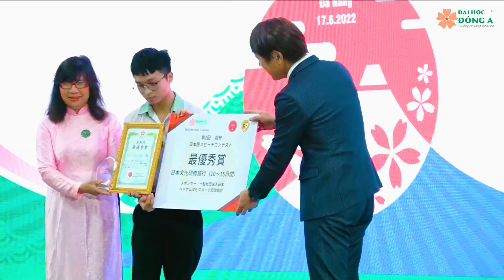Lễ hội văn hoá Việt - Nhật lần thứ 9 và Ngày hội tuổi trẻ 2024 Đại học Đông Á | Trailer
🎊 Ssự kiện hot hit nhất tháng 3 🎊
⚓️ Lễ hội văn hoá Việt - Nhật lần thứ 9 và Ngày hội tuổi trẻ 2024 Đại học Đông Á
- Địa điểm: khuôn viên Đại học Đông Á (33 Xô Viết Nghệ Tĩnh, TP. Đà Nẵng)
- Mở cửa tự do dành cho tất cả sinh viên Đại học Đông Á và các bạn học sinh THPT trên địa bàn thành phố

Lễ hội văn hoá Việt - Nhật lần thứ 9 và Ngày hội tuổi trẻ 2024 Đại học Đông Á quy tụ rất nhiều hoạt động hấp dẫn diễn ra xuyên suốt trong ngày 29/3: hoá trang cosplay, lễ hội mỳ ống tre, yosakoi, flashmob, thư pháp đại tự, trình diễn trang phục kimono, chương trình nghệ thuật Việt - Nhật đặc sắc, gian hàng ẩm thực và trò chơi Việt - Nhật sôi động,...

Welcome các bạn tham gia và trải nghiệm văn hoá Nhật Bản cùng Đại học Đông Á!